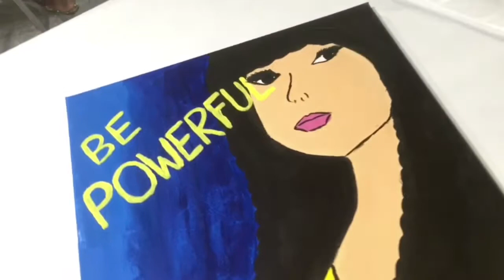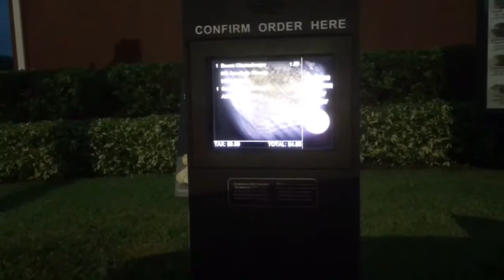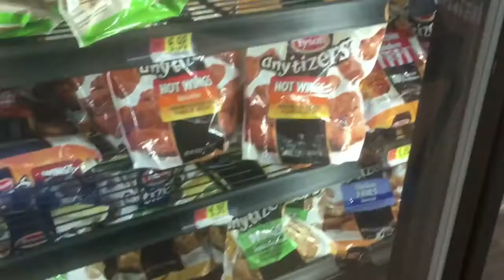A lil random vloggg (vlog #3)